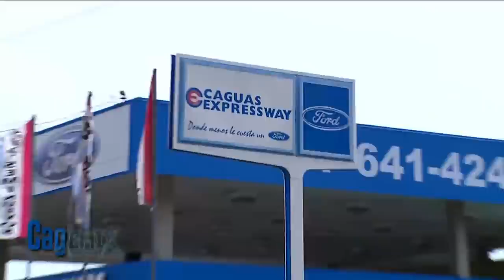El Remix recibe a Julián Gil como invitado especial | WapaTV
Julián Gil hace de las suyas en este episodio de El Remix.

WapaTV